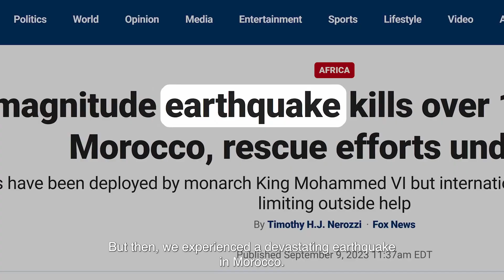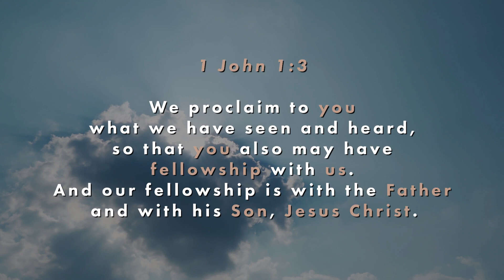Haytham's Journey to Christianity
Haytham, a Moroccan man who followed SAT-7 on Facebook in search of answers to his questions about Christianity, has shared his journey of coming to faith in Christ after the country’s devastating earthquake.

“I am from a different background, and I want to know if the Christian religion is real or not,” Haytham told SAT-7’s Viewer Support Team when he reached out for help with his questions.  When the time was right, our team contacted Haytham again to see how he was getting on in his faith journey. His response was incredible. “Yes, I started reading the Bible,” he said. “I accepted Jesus Christ as my Savior and Lord.

Read more inspiring testimonies from viewers by visiting sat7usa.org.